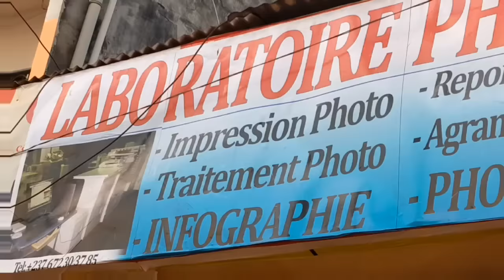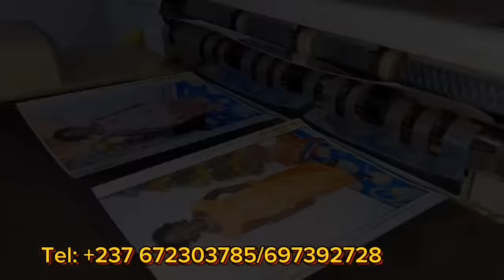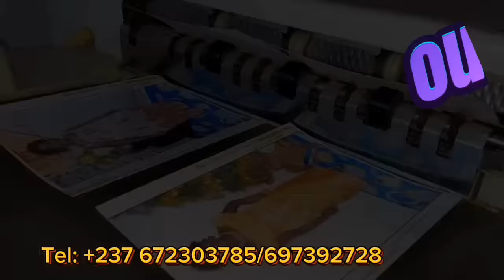⛔HUMMM😱😱😱On aurait tout V.U